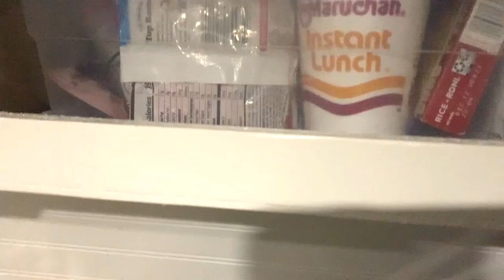MICE IN OUR VAN | Camping in Colorado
Week 2 on the road takes us from Boulder, through Nederland, Colorado Springs and ending in Twin Lakes!

We get to set up camp for a few days and encounter mice, moose and lots of mountains.